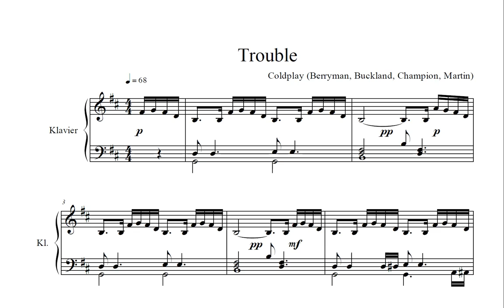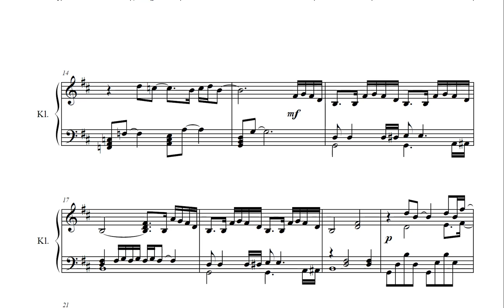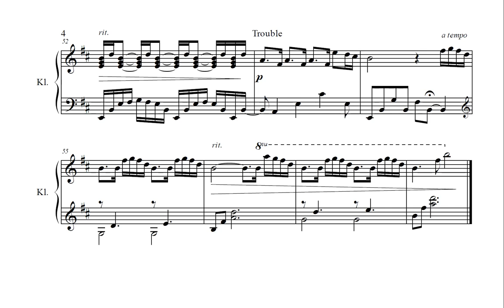Trouble (Coldplay) as a "real" piano piece (with sheet)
I must admit that I prefer Radiohead and Coldplay's first album "Parachutes" to Philipp Glass, Michael Nyman and Yann Tiersen :-)